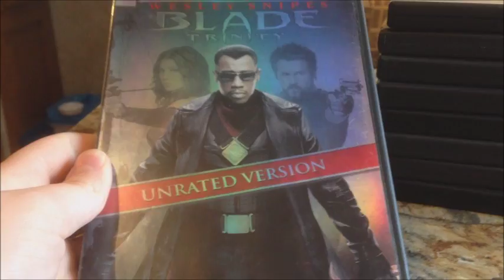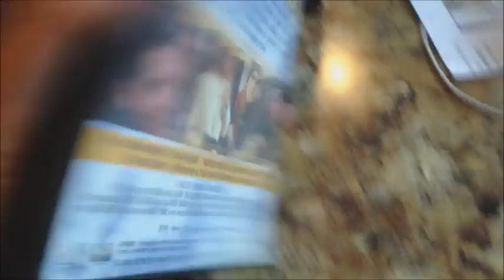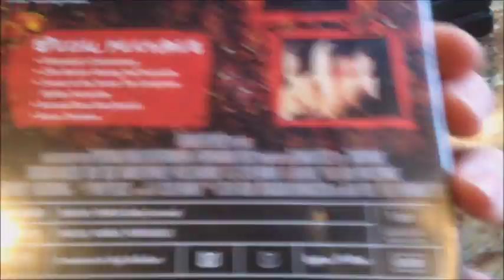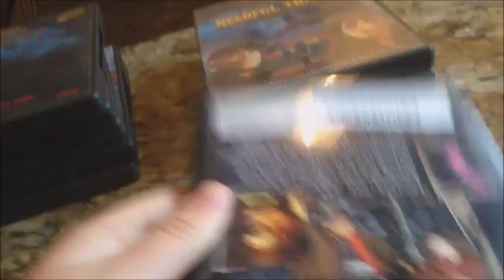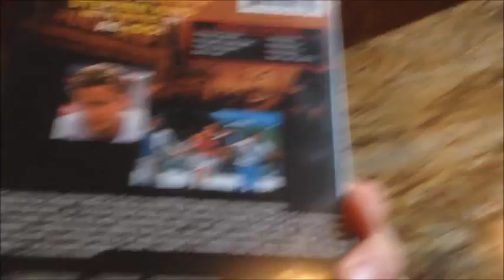MOVIE PICKUPS EP 6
In this video, I share my pickups at Goodwill and update about where I've gone.